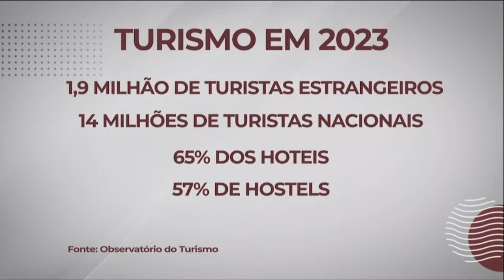Plano de Turismo Municipal é avaliado por Comissão na Câmara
Na quinta-feira (11/04), a Comissão Extraordinária de Apoio ao Desenvolvimento do Turismo, do Lazer e da Gastronomia realizou a primeira reunião de 2024. A pauta principal foi o Platum (Plano de Turismo Municipal) produzido pela SMTUR (Secretaria Municipal de Turismo). O plano foi construído a partir da visão de onde se deseja que o turismo municipal esteja em 2030, com base nos Objetivos do Desenvolvimento Sustentável da ONU, Políticas Públicas e outros projetos.